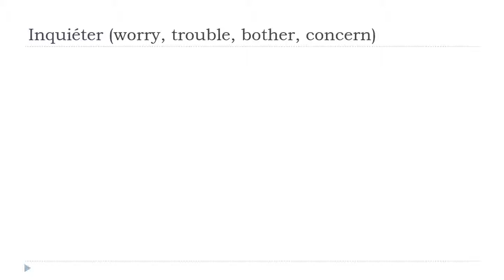Ucam Francuski = Inquiéter # Indicatif Présent